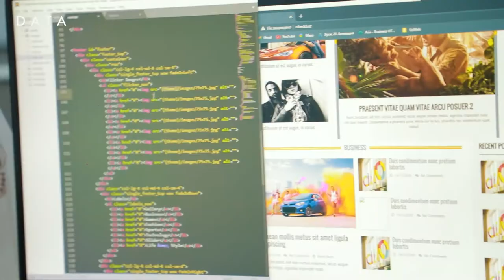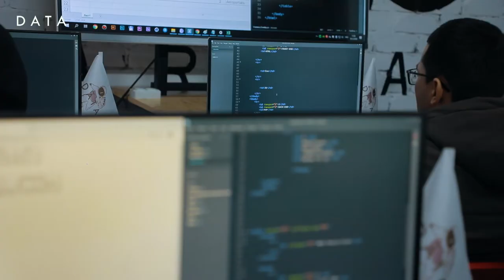💣Har bir bo'lajak dasturchi uchun TOP maslahatlar!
👨‍🚀"PHP'ga asoslangan web dasturlash" kursi o'quvchisi Otanazar Otanazarov o'qish jarayonidan kelib chiqib o'z tengdoshlariga maslahatlar berdi.

👨‍💻Dasturlash kelajak kasbiligini tushunganlar allaqachon harakatni boshlashdi. Sen ham ular kab bo'l, harakatni boshla!

Kursda o'qishni xohlovchilar hoziroq adminstartorlar bilan bog'laning!